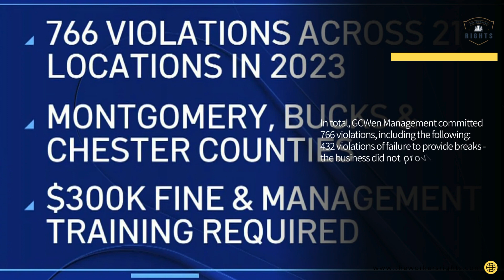Owner of 21 Wendy's Restaurants in Pennsylvania fined for Child Labor Law Violations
The Pennsylvania Department of Labor & Industry (L&I) has fined the operator of 21 Wendy's locations across Bucks, Montgomery, and Chester counties $300,000. This is after an investigation revealed that the restaurants committed 766 violations of the PA Child Labor Act in 2023.